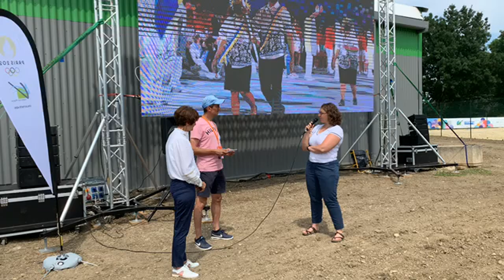Interview de l'athlète Gabrielle Tuleu - Live des Jeux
Gabrielle TULEU, double championne de France de kayak, et 8e aux Jeux olympiques de Londres en 2012, nous a fait l'honneur de sa présence sur le Live des Jeux ce vendredi 23 juillet 2021.
Elle est restée avec nous le temps de la cérémonie d'ouverture des Jeux et nous a partagé son retour d'expérience olympique.